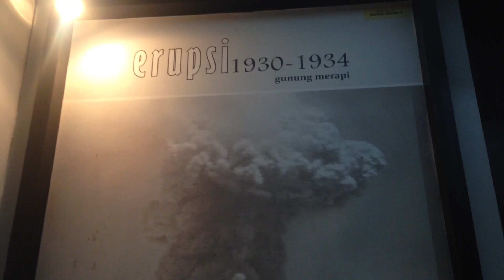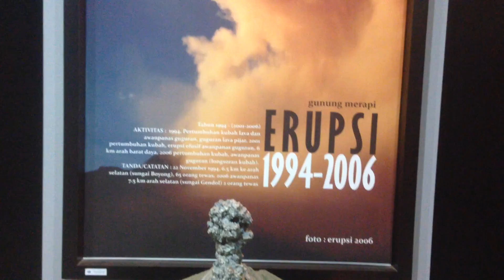Sejarah Erups1 Merapi dari Waktu ke Waktu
Laporan Aktivitas vulkanik Merapi Museum memiliki sejarah yang luas dari Gunung Merapi di Yogyakarta dan gunung-gunung api di indonesia dan dunia.